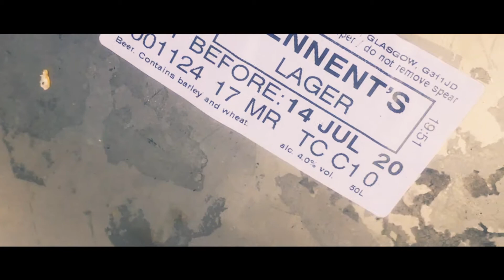Fresh Pints Delivered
A Local bar came up with a great idea to deliver pints of lager, straight to the customer, or for the customer to collect.
They wanted a simple, upbeat video, highlighting the key points of the service and also to illustrate that it was fresh and safe.

Think it came across nicely!